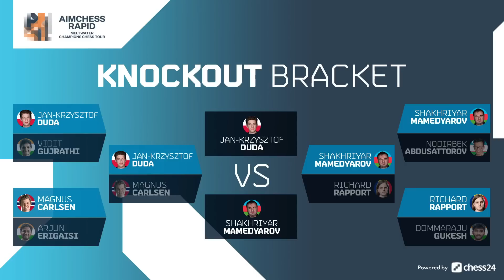Brilliant move se Duda ne Carlsen ko haraya !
मेगनस कार्लसन के खिलाफ डुड़ा नें पिछले वर्ष खेले गए फीडे विश्व कप की याद दिला दी जब उन्होने सेमी फाइनल में कार्लसन को पराजित किया था । एक बार फिर इस टूर्नामेंट के सेमी फाइनल मुक़ाबले में उन्होने विश्व चैम्पियन को पराजित कर दिया । दोनों के बीच चार रैपिड मुक़ाबले में डुड़ा नें दो मुक़ाबले जीते जबकि दो मुक़ाबले ड्रॉ रहे और डुड़ा नें 3-1 के बड़े अंतर से सेमी फाइनल जीतकर फाइनल में जगह बना ली ।